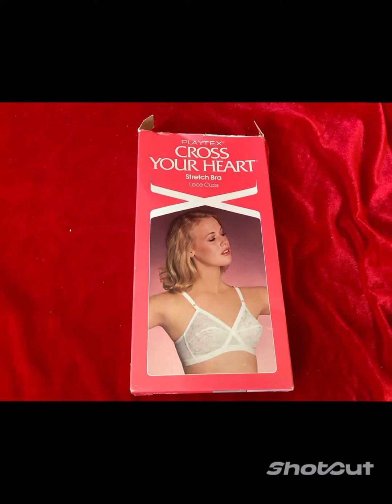one harnes place Playtex bra women's PSA tv spot commercial